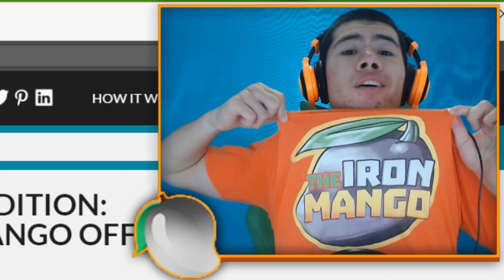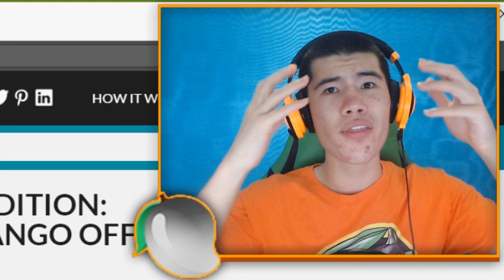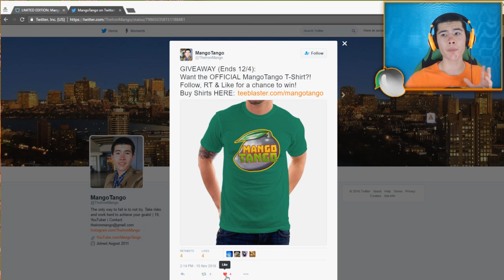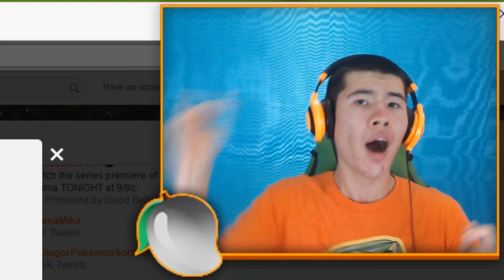LLAMA...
BE SURE TO WATCH THE ENTIRE VIDEO & READ the Description to Learn HOW TO ENTER the GIVEAWAY!!!

▼ My Roleplays!